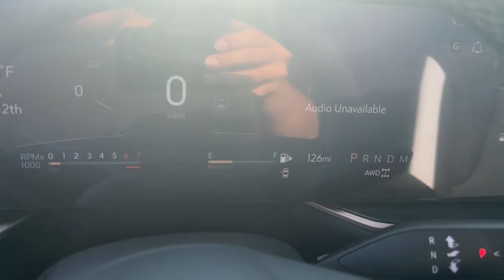2024 Buick Envision Sport Touring Naperville, Plainfield, Aurora, Oswego, Chicago IL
New 2024 Buick Envision Sport Touring available at Woody Buick located in 1585 W Ogden Ave, Naperville, IL, 60540.
Stock#: B8000 - VIN#: LRBFZPE41RD070101

Introducing the   2024  Buick Envision. Explore your world in confidence, style, and luxurious comfort. Get into the Envision and see how relaxing driving can be. These are just some of the great options this vehicle comes with: Wireless Apple Carplay®/Android Auto®, Head-Up Display, Keyless Entry, Satellite Radio, Power Liftgate, Heated Mirrors, Premium Sound System, Aluminum Wheels, Power Driver Seat, Steering Wheel Audio Controls. Want a car that's easy to love? The Envision is waiting for you! Roadtest it today.